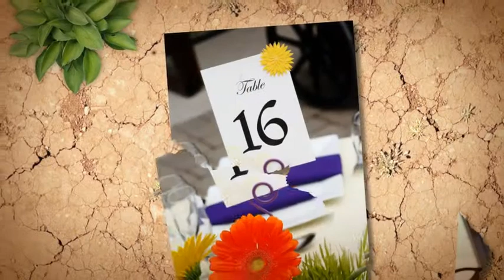Flowers by Wendy